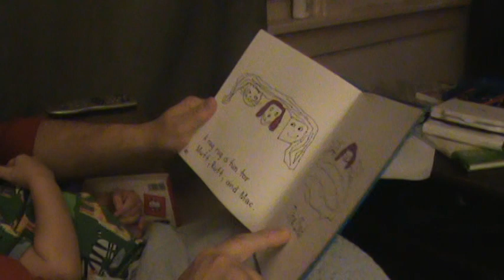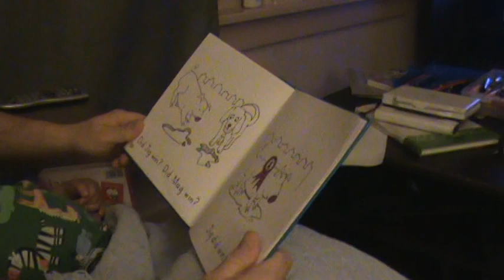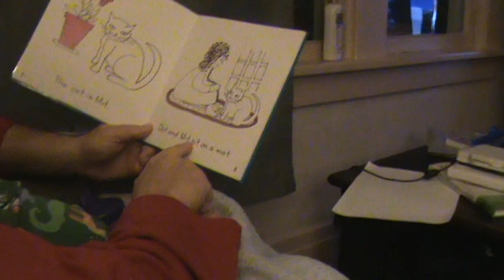Dot and Mit 10 13 2009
Is he reading or... is it memorized?  Either way, it's still pretty darned cute.